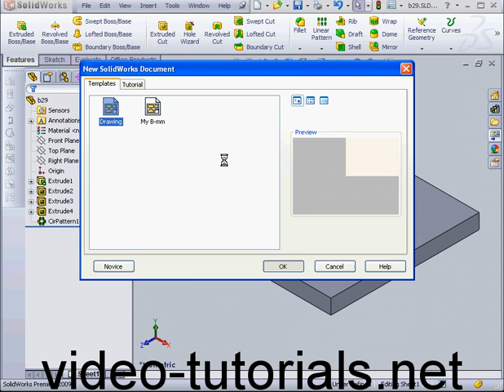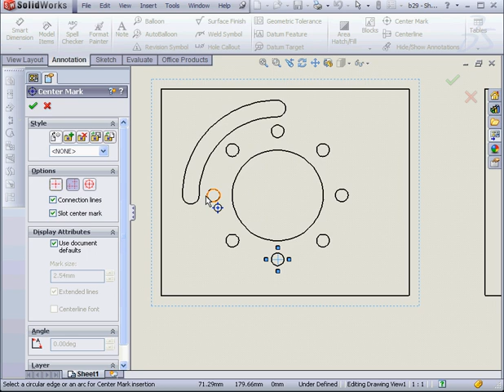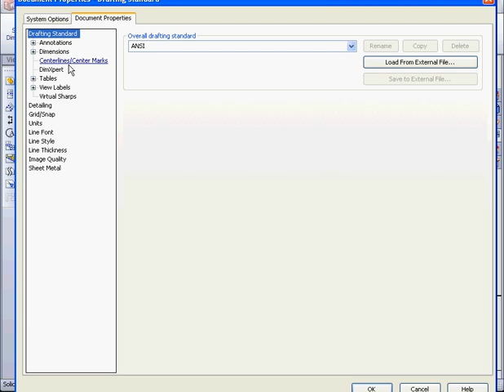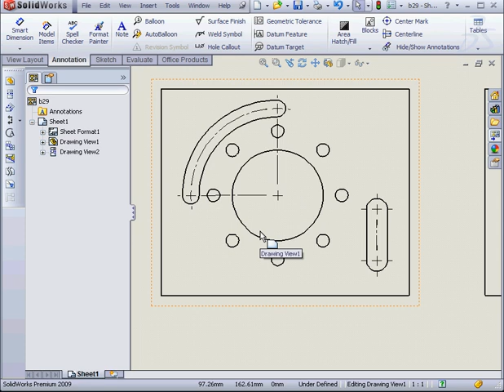solidworks 2009 Drawing Center Mark